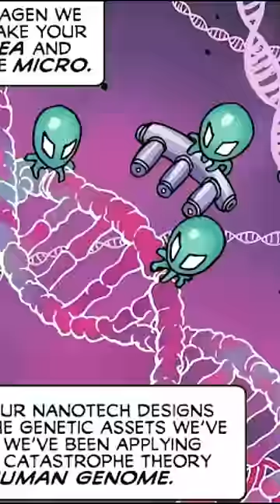El poder más grotesco de todos - Esta es la triste historia de Metawoman